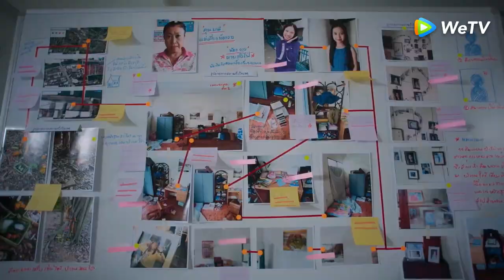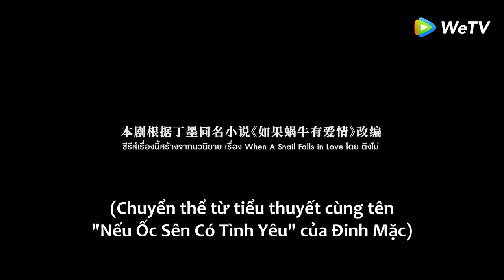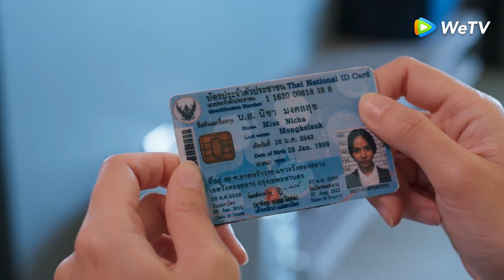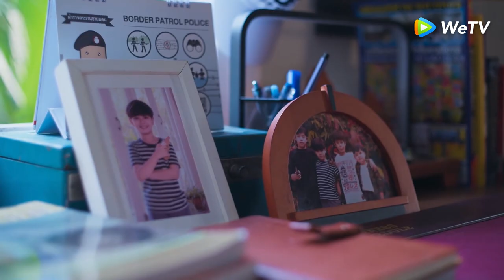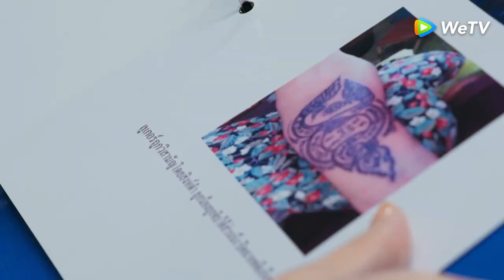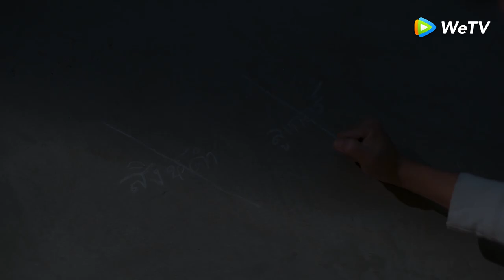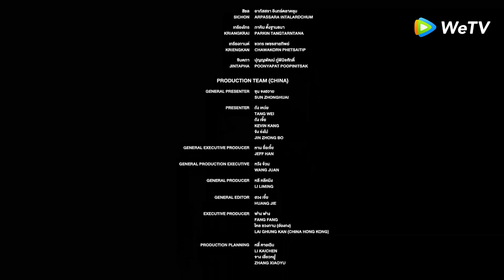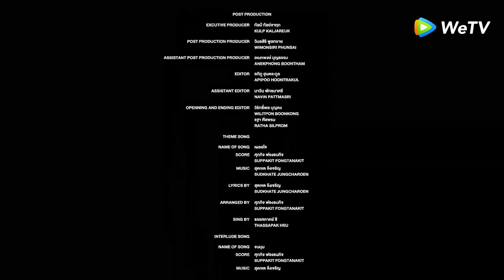[VIETSUB] Nếu Ốc Sên Có Tình Yêu - Tập 7 | Phim Thái Lan Mới Nhất 2023 | WeTV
Wita là lính mới thiên tài trong nghiên cứu tâm lý. Trong đầu cô ấy như thể có một chiếc máy tính đang vận hành thần tốc, đây chính là năng khiếu bẩm sinh của cô gái ốc sên. Khi mới vào đội cảnh sát, cô phải đối mặt với việc bị đuổi khỏi đội vì thể lực không đạt yêu cầu. Chỉ có cảnh sát Prat giúp được cô ấy. Vì thế Wita nghĩ mọi cách xin Prat nhận cô làm học trò. Prat là đội trưởng Đội điều tra án đặc biệt của Cục cảnh sát, là thần thám hàng đầu trong đội cảnh sát, kinh nghiệm xử lý vụ án phong phú, võ nghệ hơn người. Ban đầu Prat không hề có thiện cảm với Wita, hai người có khác biệt lớn trong quan điểm phá án, nhưng sau khi cả hai bắt tay phá một loạt vụ án, Prat nảy sinh tình cảm với cô học trò thông minh ngây thơ của mình. Nhưng cô gái chậm chạp như “ốc sên” này không nhận được tín hiệu tình yêu. Khi hai người vừa tình cảm vừa phá án, vụ “giết người hàng loạt” yên ắng đã lâu lại xuất hiện, cuối cùng hai người nhận ra tình cảm đối với nhau trong quá trình điều tra nguy hiểm. Song lúc này, vụ án Luge mà Prat canh cánh trong lòng cũng được khởi động lại, cặp tình nhân nắm tay nhau bước vào hành trình tìm hung thủ đầy khó khăn, nguy hiểm.